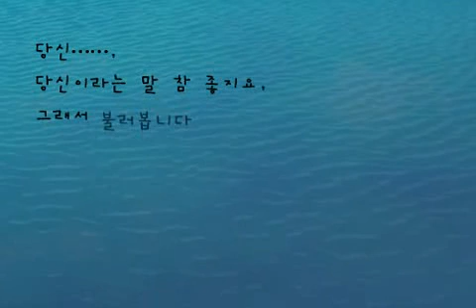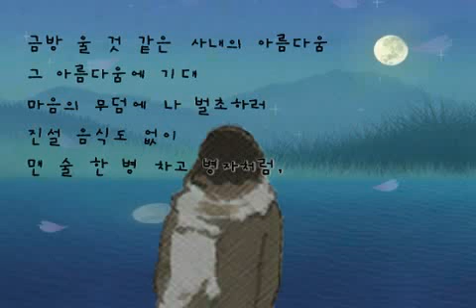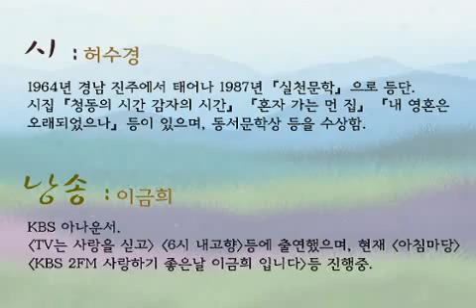[詩] 허수경 「혼자 가는 먼 집」 (낭송 이금희)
허수경 혼자 가는 먼 집 낭송 이금희

당신……, 당신이라는 말 참 좋지요, 그래서 불러봅니다 킥킥거리며 한때 적요로움의 울음이 있었던 때, 한 슬픔이 문을 닫으면 또 한 슬픔이 문을 여는 것을 이만큼 살아옴의 상처에 기대, 나 킥킥……, 당신을 부릅니다 단풍의 손바닥, 은행의 두 갈래 그리고 합침 저 개망초의 시름, 밟힌 풀의 흙으로 돌아감 당신……, 킥킥거리며 세월에 대해 혹은 사랑과 상처, 상처의 몸이 나에게 기대와 저를 부빌 때 당신……, 그대라는 자연의 달과 별……, 킥킥거리며 당신이라고……, 금방 울 것 같은 사내의 아름다움 그 아름다움에 기대 마음의 무덤에 나 벌초하러 진설 음식도 없이 맨 술 한 병 차고 병자처럼, 그러나 치병과 환후는 각각 따로인 것을 킥킥 당신 이쁜 당신……, 당신이라는 말 참 좋지요, 내가 아니라서 끝내 버릴 수 없는, 무를 수도 없는 참혹…… 그러나 킥킥 당신

● 출처 :혼자 가는 먼 집, 문학과지성사 1992

● 시 – 허수경 : 1964년 경남 진주에서 태어나 1987년실천문학으로 등단. 시집 청동의 시간 감자의 시간 혼자 가는 먼 집 내 영혼은 오래되었으나 등이 있으며, 동서문학상 등을 수상함.

● 낭송 – 이금희: KBS 아나운서. 6시 내고향 등에 출연했으며, 현재 아침마당 등 진행중